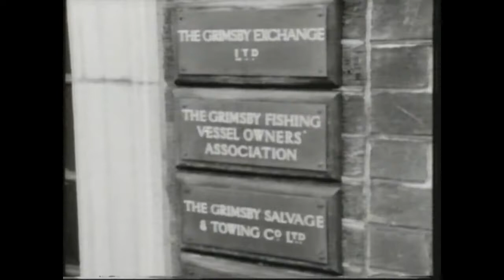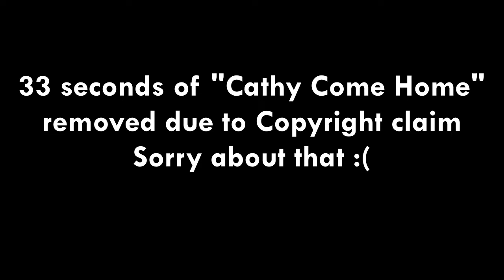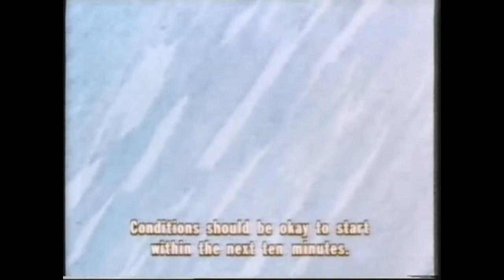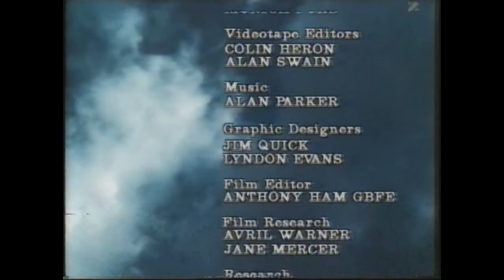Television episode 6 Rise and Fall of the Documentary Granada TV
Television episode 6 Rise and Fall of the Documentary
Granada TV 1985
VHS rip
Massive thanks to Lee Barnard from Transdiffusion All Talk Facebook Group for making these episodes available.